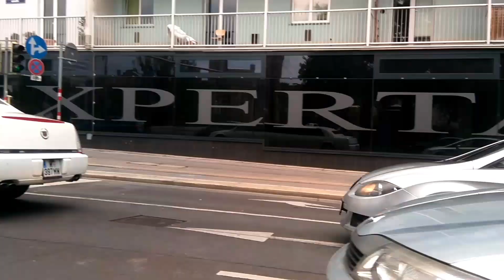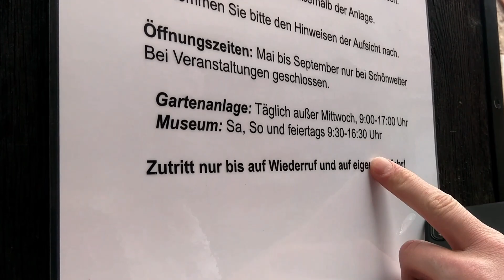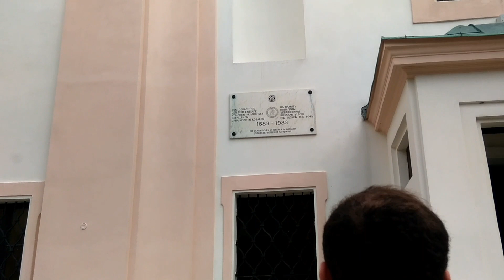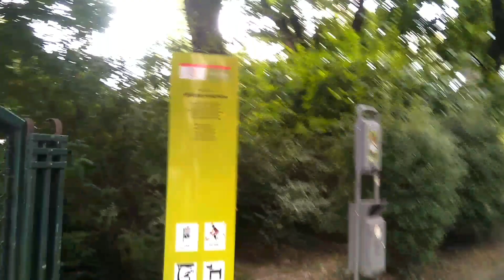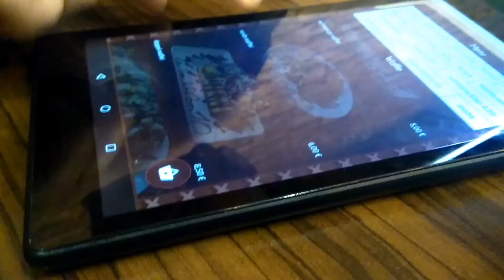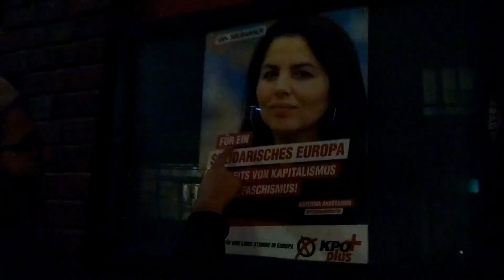Gurbetçi Kuzenlerle Viyana'da Yaşam